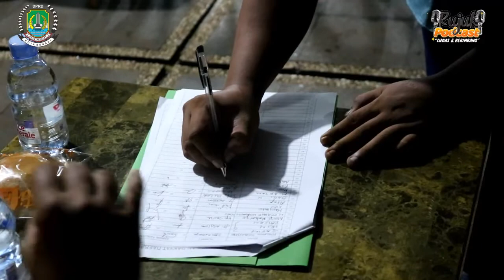Faisal Libatkan Stakeholder Pemuda dan Ketua Lingkungan Dalam Percepatan Pelayanan Masyarakat